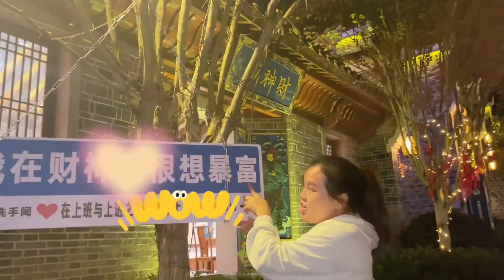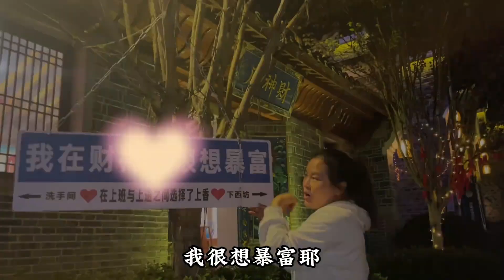二哥小沈和小八进城，街头喂和平鸽抓伤手了，听说海哥也在这条街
大家好，这里是【小八和草根】官方频道
😀我们是一对农村夫妻
性格直爽老实本分
订阅小八不迷路，草根带你去致富
有喜欢结交我们这样的朋友吗？